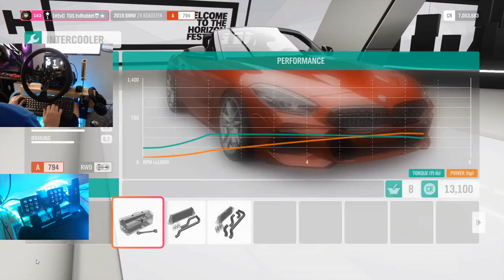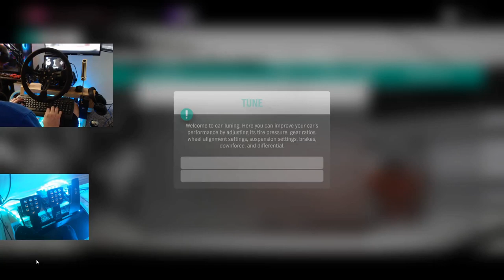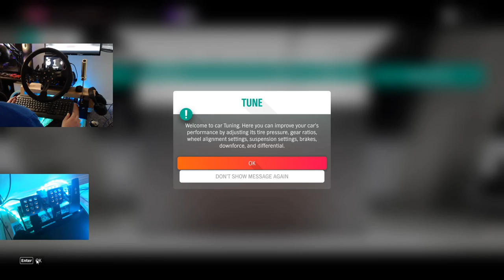Forza Horizon 4 BMW Z4 Cruise / Street Drift Tune ( Steeing Wheel - Pedal ) Gameplay